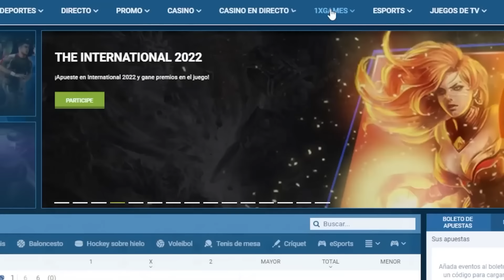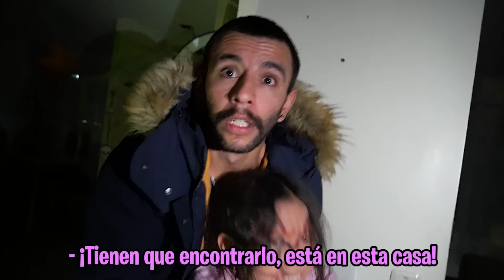¡EL MUÑECO CHUKY LA OBLIGA HACERLE DAÑO a su PADRE! * TIENE un CUCHILLO 🔪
UTILIZA mi CÓDIGO ➡  1xPARCERICO
♣ Hola parceritos y parceritas vivimos una noche muy densa la hija de RONALD aun sigue siendo controlada por el MUÑECO CHUCKY donde este le ordena hacerle daño a su propio padre